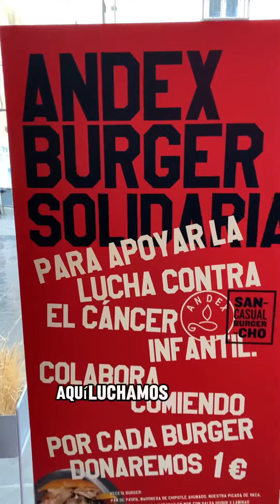En la lucha contra el cáncer infantil by Sancho Casual Burger (Granada)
En la lucha contra el cáncer infantil este marzo hamburguesil @sancho en Granada Capital presenta esta Andex Burger:
- 180 gr 🥩 picada de vaca nacional
- Mahonesa de chipotle asado
- Hortalizas 🥗 frescas salteadas en wok  con salsa Hoisin
- Láminas de Katsuobushi ♨️
- Pan de patata 🥔
Su precio ➡️ 13,9 💶 con acompañamiento incluido de patatas, de los cuales 1 💶 irán destinado a @andex
En este "Marzo hamburguesil en la lucha contra el cáncer infantil" todos podemos formar parte de la mayor acción solidaria en el mundo de las hamburguesas en casi 40 restaurantes puedes participar comiendo su "Andex Burger", la hamburguesa especial creada para esta ocasión tan especial.
La experiencia completa la tienes a todo lujo de detalles en el canal de Youtube ➡️ 🔎 El Coleccionista de Hamburguesas.
Para otras recomendaciones gastronómicas por la zona ➡️